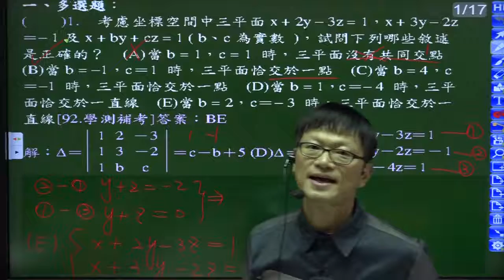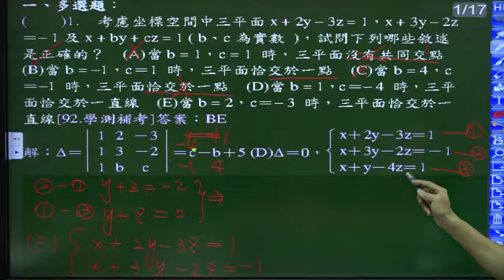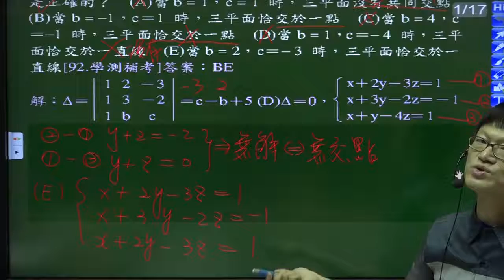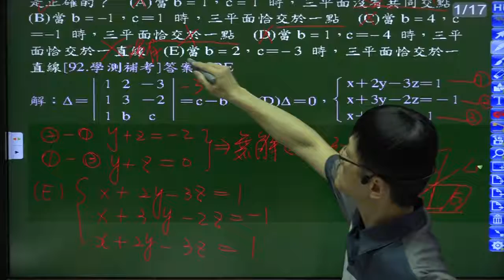B4--2-3--練習卷--多選１--92學測補考多選－-已知空間三平面方程式，其中第三平面含有未知常數bc，，給定不同bc的值，求三平面相交情況